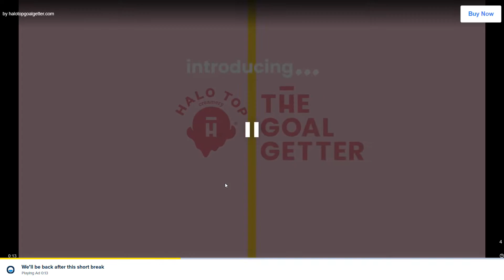| Retro Bowl | ep.2 szn.1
Retro Bowl